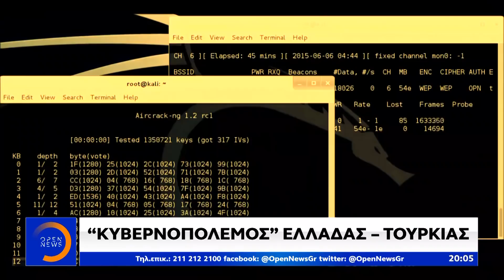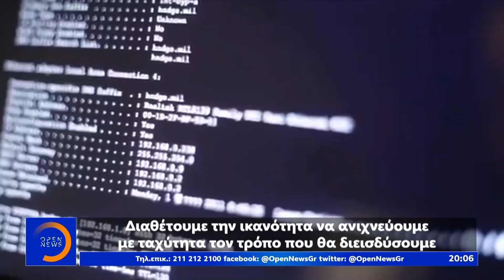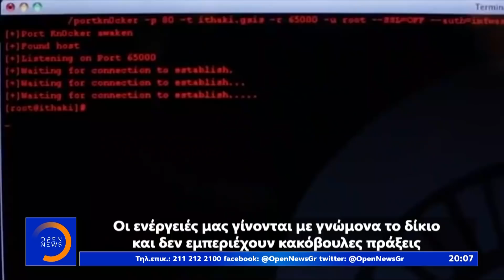Οι Anonymous Greece στο OPEN - Κεντρικό δελτίο ειδήσεων 08/06/2020 | OPEN TV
Στον διαδικτυακό «πόλεμο» οι μάχες Ελλήνων και Τούρκων χάκερς με στόχο κυβερνητικές ιστοσελίδες συνεχίζονται. Οι anonymous Greece μιλούν στο OPEN για την ηχηρή και άμεση απάντηση στους Τούρκους εθνικιστές κυβερνοεισβολείς.